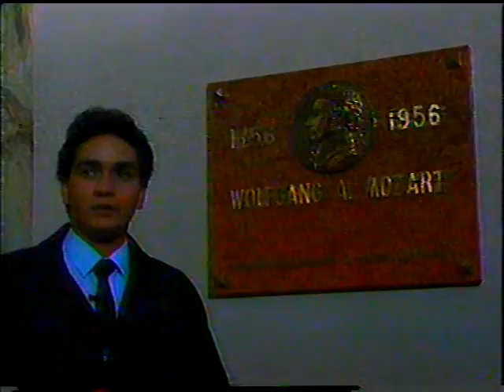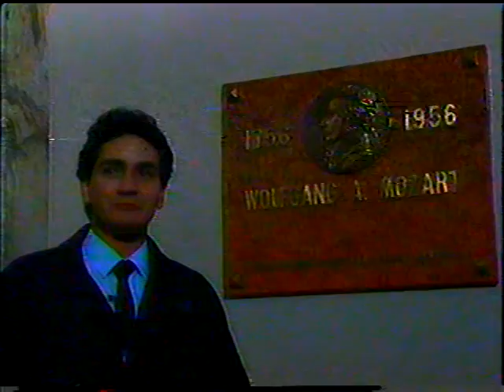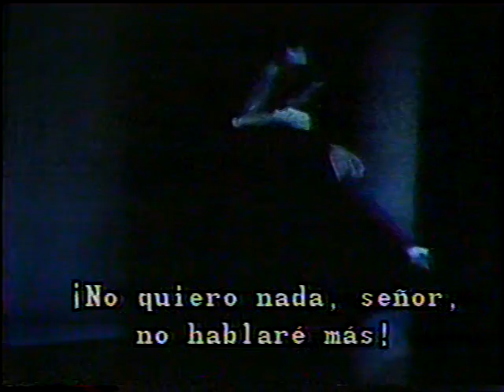Mozart. DON GIOVANNI. INBA.1991. Primera parte.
Grabado y transmitido por el Canal Once de TV desde el teatro del Palacio de Bellas Artes de la Ciudad de México. Orquesta y coro del mismo. Director musical: Enrique Barrios. Director de escena: Carlos Díaz Du Pond. DON GIOVANNI: Ricardo Santín. DONNA ANNA: Violeta Dávalos. DONNA ELVIRA: Guillermina Higareda. DON OTTAVIO: Flavio Becerra. LEPORELLO: Stefano de Peppo. ZERLINA: Lourdes Ambriz. MASETTO: Arturo Nieto. COMENDADOR: Rogelio Vargas. Conductor y entrevistas: Rogelio Gómez. Producción y dirección para Televisión: Manuel Yrízar.